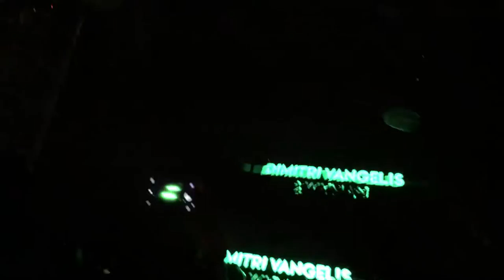Tom Staar & Dimitri Vangelis & Wyman- Empire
Dimitri Vangelis & Wyman- A Summer Story Festival Madrid 2016